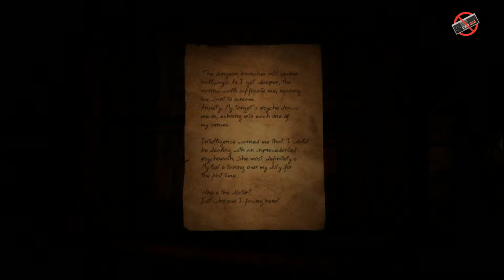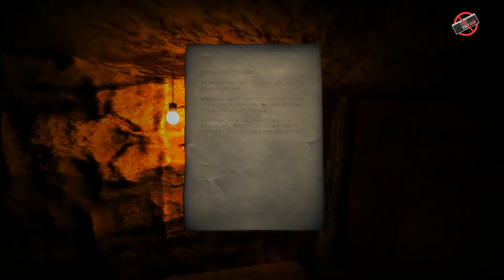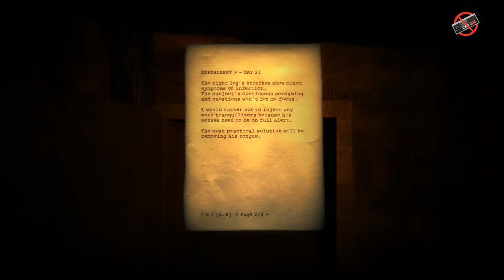Doorways The Underworld Gameplay 1 Lets play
Doorways The Underworld is a first person horror adventure, featuring a complex story and deep atmosphere. It will challenge you with its fast-paced gameplay and breathtaking visuals and sounds, so prepare to immerse yourself in a terrifying psychological experience.